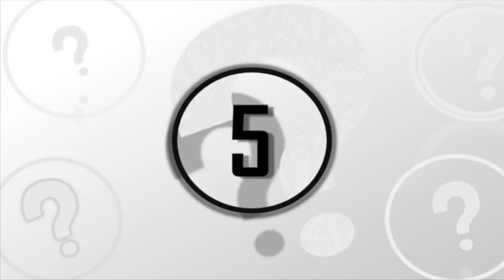Back In 1982 These Residents From Texas Reported Something They Couldn't Explain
Back in 1982 these residents from Texas reported something they couldn't explain. Today, we take a look at what these residents encountered.

Before humans became the apex predators of the world, several million years before, there walked monstrous creatures of both terrible size and stature known as dinosaurs.

In the modern day, through the efforts made in paleontology and computer sciences, we can now recreate, with nearly photorealistic quality, the probable build and design of such creatures from the distant past.